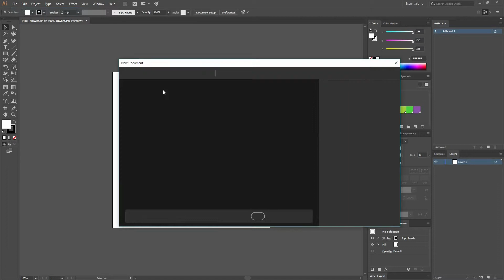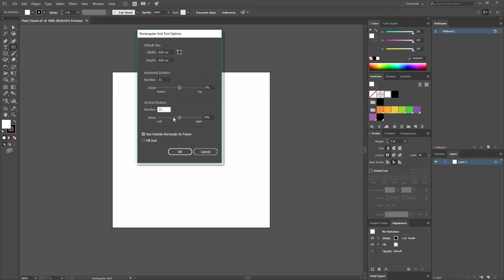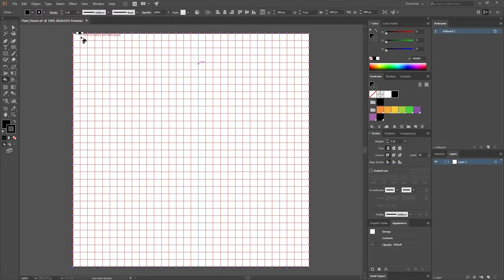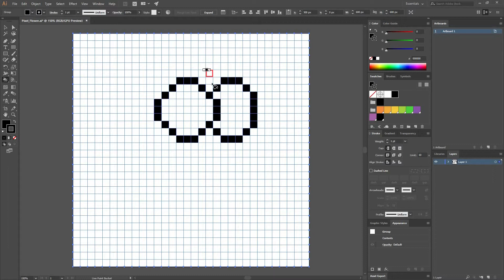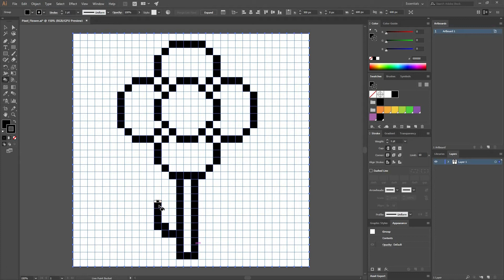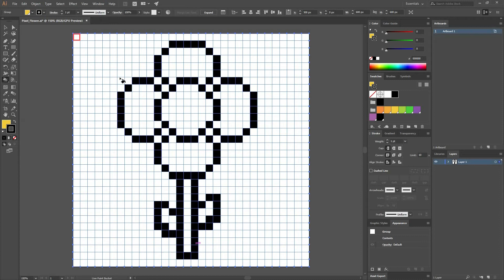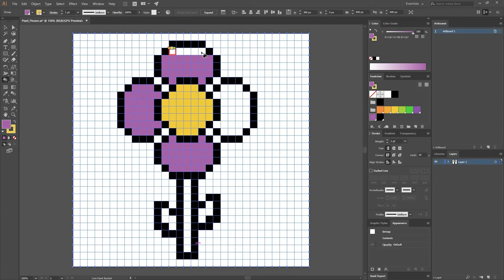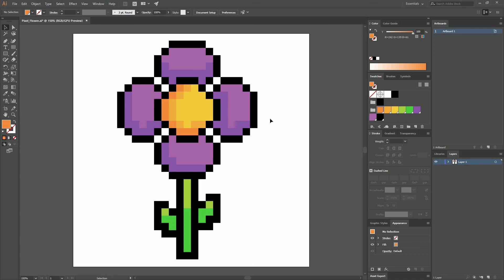Ilustración: Diseña una flor en pixel art (principiante) | Freepik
¡Aprende a crear imágenes en pixel art de una manera fácil en Adobe Illustrator!

Encontrarás más tutoriales de diseño digital GRATIS